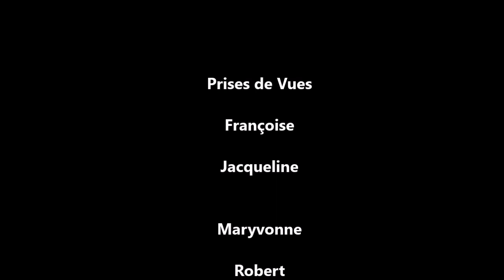Saint Suliac 8 Mai 2022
Sortie Annuelle Randonneurs des Ajoncs